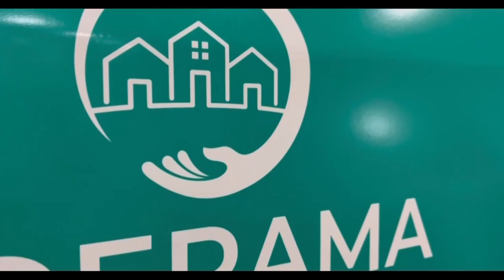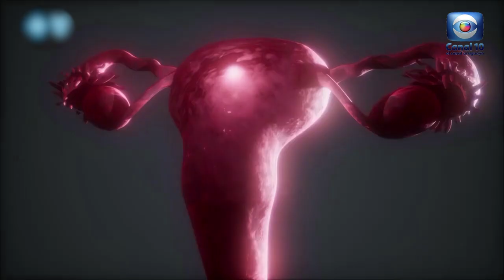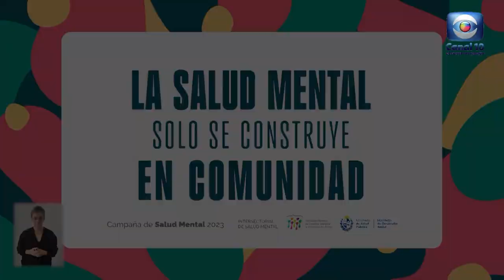Hablemos de Salud Uruguay: Programa P335. Sábado 4 noviembre. Canal 10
Dirección General:  Ana María Rodriguez Cravea.

EQUIPO ASESOR:
Dr. Miguel Asqueta: Asesor Ministerio Salud Pública (MSP)
Dr. Eduardo Katz Oltarz: Médico Psiquiatra/Master de Dirección Empresas de Salud
Dr. Luis Ubillos: Subdirector INCA/Máster en Dirección comunicación (MDC)
Dra. Julia Blandín: Máster  Dirección Estratégica de Organizaciones de Salud- MSP
Mgter. Dr. Blauco Rodríguez: Director Región Sur ASSE
Prof. Dr. Gustavo Rodríguez: Grado V- Clínica Quirúrgica II Hospital Maciel
Dra. Laura Sánchez: Odontóloga / Especialista Rehabilitación Oral e Implantología
Dra. Gabriela Novello: Cirujana Plástica/ Directora Capilea Uruguay
Silvina Fernández Verstegen: Lic. Gerontología/CEO Ginkgo Darle Vida a los Años.
Dr. Miguel Yavarone: Presidente  ADERAMA